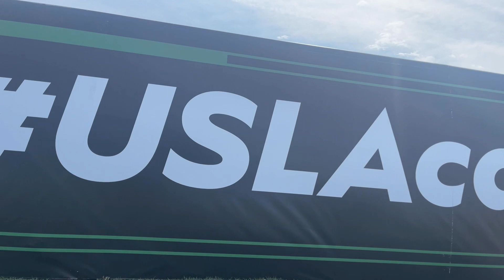USL Academy Cup - Day 2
Teams participated are U13 & U15 Boys ECNL Academy.